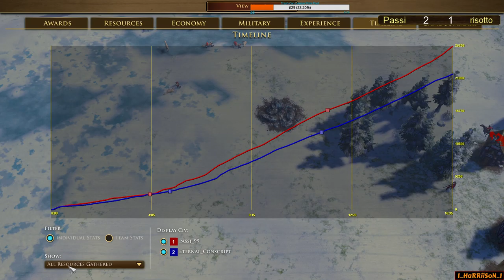Trash-Can League ⚔️ Round 4 ⚔️ Passi vs Risotto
Here it is! The Trash Can League (TCL) has started! This is a semi-pro league event where 9 players face each other in a league format, every one plays everyone. Each series is a Play all 3!! featuring home map picks and that each player must play 3 different civs in a series we are in for great event!

Game 1: Punjab; Dutch vs USA 00:00
Game 2: Great Plains; Germany vs India  23:37
Game 3: Siberia; Britain vs Sweden 44:05

That’s all I have for you today in this video, If you’ve liked this type of content then let me know in the comments below, give this video a like and I encourage you to hit that subscribe button. I am currently planning to release analytical, gameplay and commentary content for both AoE2 and AoE3 before AoE4 is released later this year which I'm very excited about.

Give these channels a Follow!